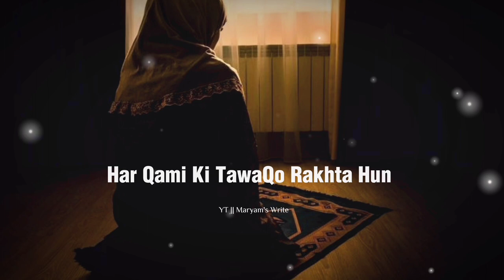Farman E Mustafaﷺ ❤️ Islamic Status 2023 | Islamic Whatsupstatus | Islamic Quotes | Maryam's Write